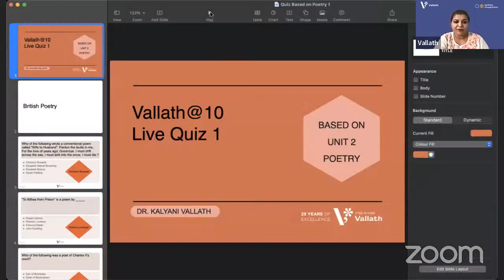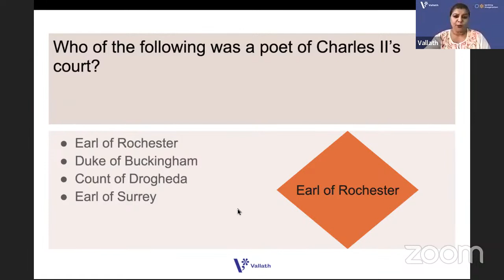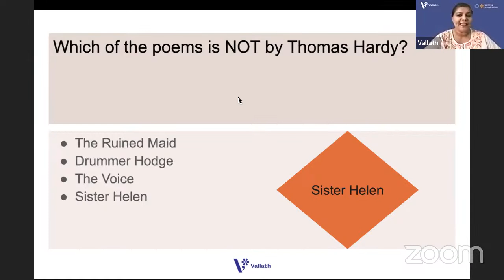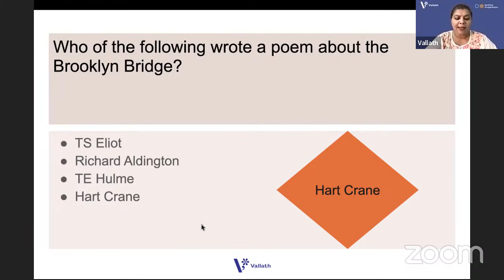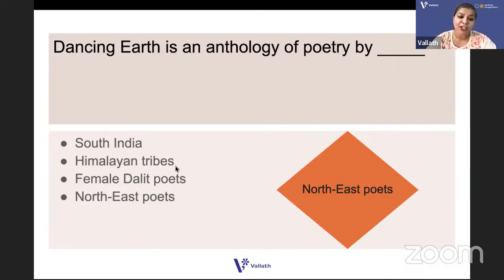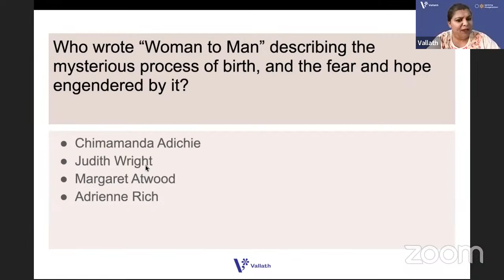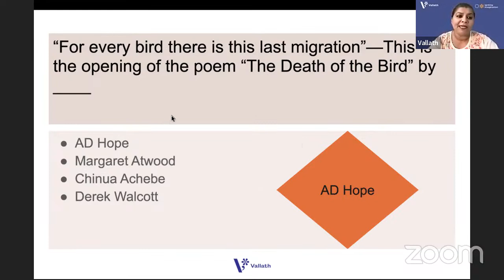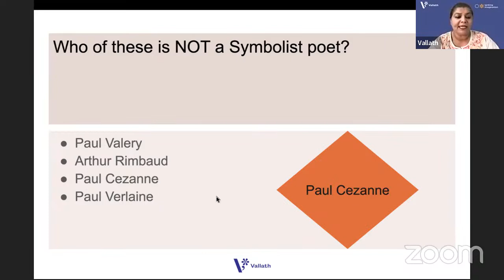NET Unit II Poetry | Most Important Authors Quiz | Kalyani Vallath